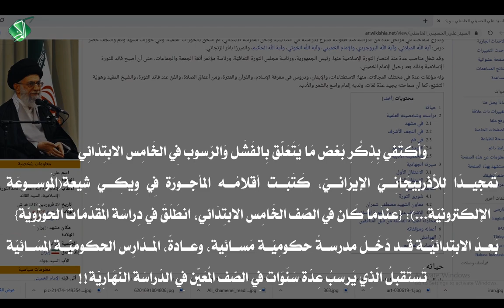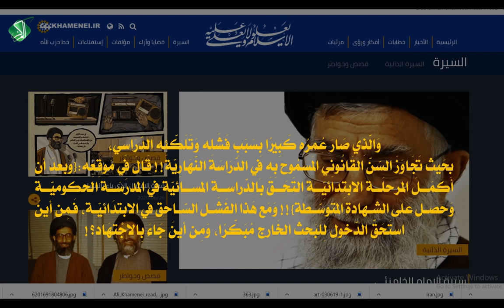فَاقِدُ الاجتِهادِ...فَاقِدُ العِلْمِ...رَاسبٌ فِي الخَامِس الابْتِدائِيّ